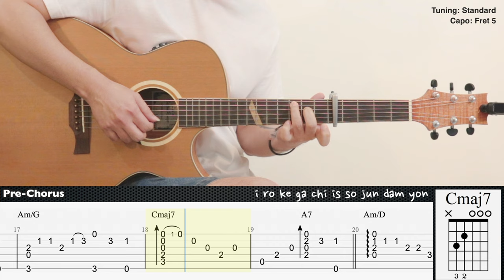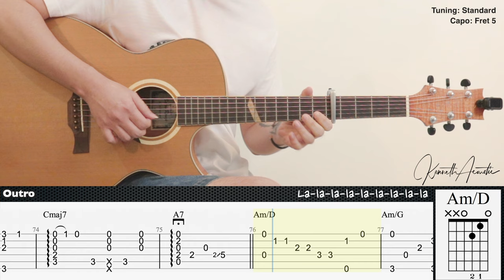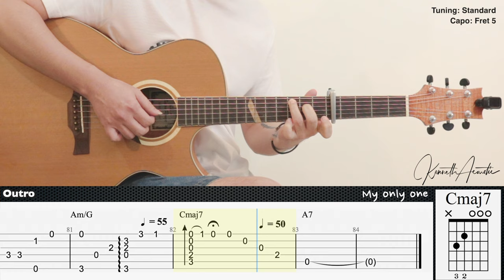ONLY - LeeHi | Fingerstyle Guitar | TAB + Chords + Lyrics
Guitar : Baton Rouge X6C ACE Mystique
Mic 1 : Rode NT1A
Mic 2 : Rode NT55
Audio Interface : Focusrite Scarlett 2i2 (2nd gen)